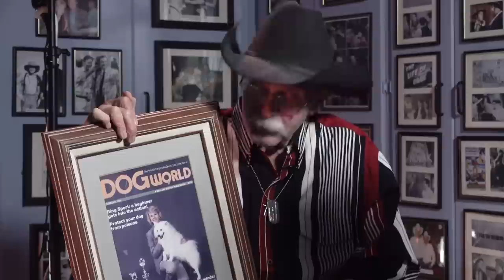I rode with Roy Rogers, dated Annette and live at the Lone Ranger Rock! Actor Agent Steve Stevens!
Beginning as a child actor with the Bowery Boys, landing parts on THE ROY ROGERS SHOW, co-starring with Annette on her MICKEY MOUSE CLUB serial, Steve Stevens was living the life many dreamed of.  In addition to working and becoming friends with Roy, Steve worked on many of the early TV series including THE JOE PALOOKA SHOW, MR. NOVAK and movies with the Bowery Boys. He seriously dated Annette and thinks he may have saved Paul Anka's life. Steve continued his acting with a guest star role on Disney's ZORRO series with Guy Williams before turning into one of Hollywood's most dependable agents...and later representing Williams! Plus, he lives around the corner  from the famed Lone Ranger Rock in Simi Valley.